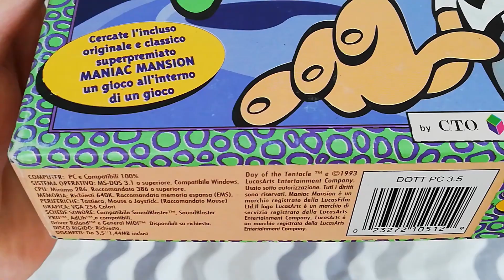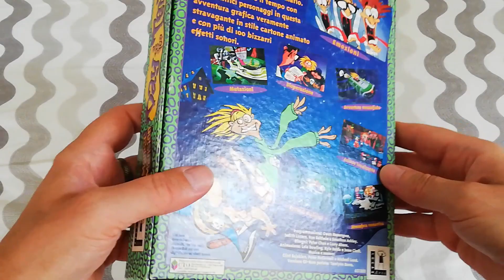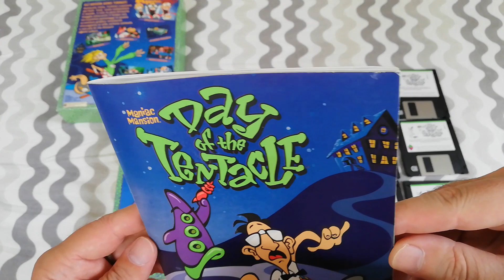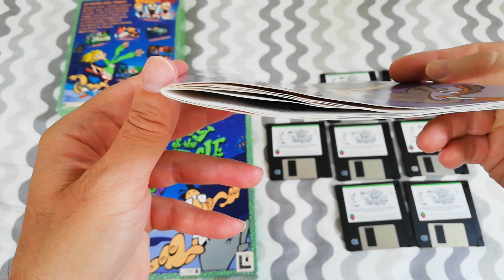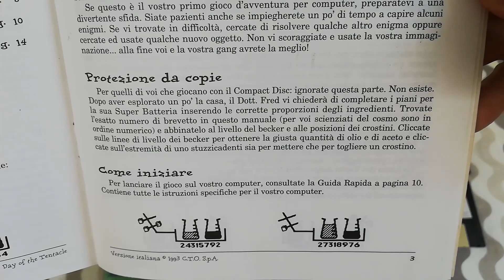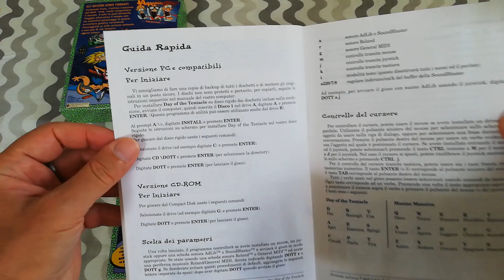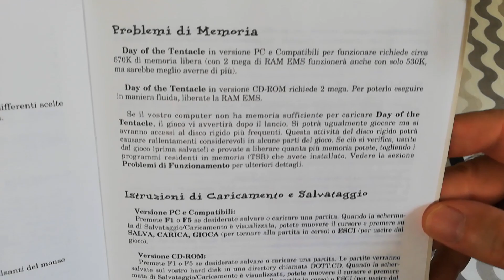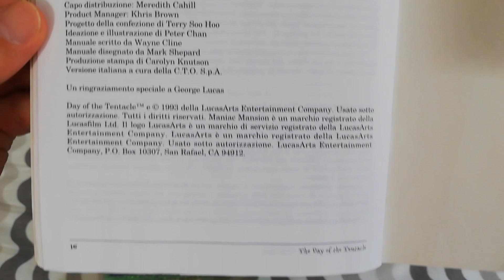UnboxingITA Day of The Tentacle Versione Italiana Floppy Disk PC DOS CTO 💾 Completo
Day of The Tentacle è un Avventura Grafica Punta e Clicca Bidimensionale del 1993 by LucasArts.
Questa è la Prima Stampa in Dischetti da 3.5" in Versione Italiana, Distribuita dalla CTO di Bologna.
Il Manuale Riporta un Errore, Parla di Sei Floppy Disk Inclusi nella Confezione, Mentre in Realtà Ve Ne Sono Sette.